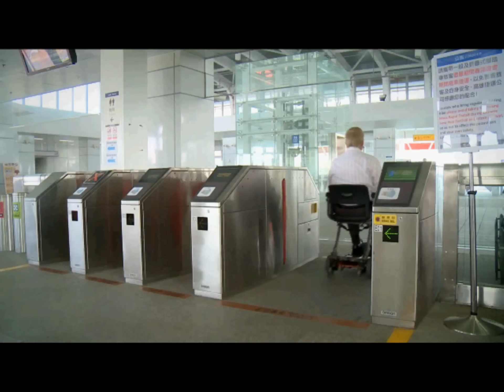Luggie folding demo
Luggie Folding Mobility Scooter
The Amazing Luggie Folding Mobility Scooter the worlds most popular Folding Mobility Scooter. Over 15,000 units sold worldwide! Award winning product for innovation. to see the entire range.